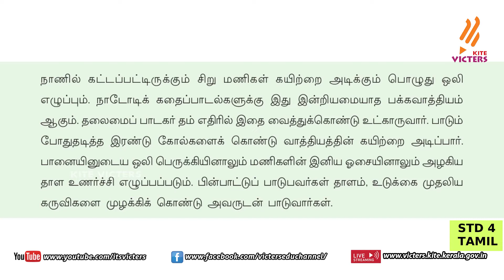KITE Palakkad STD 4 Tamil Episode 37 (First bell Tamil medium - பஸ்ட் பெல்)